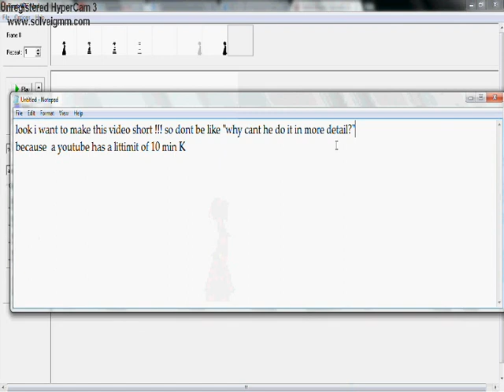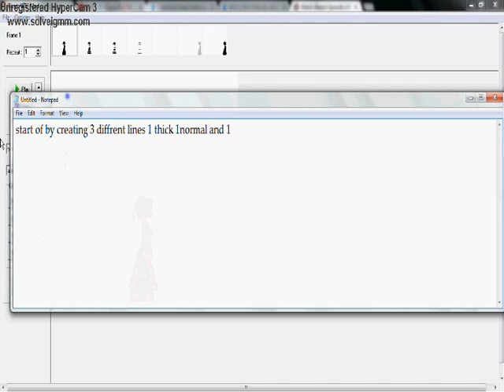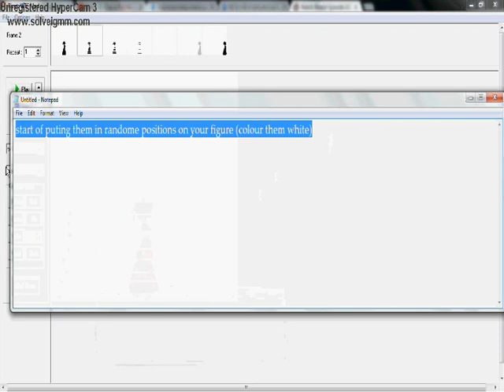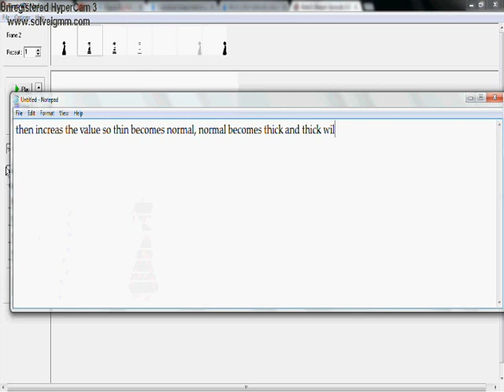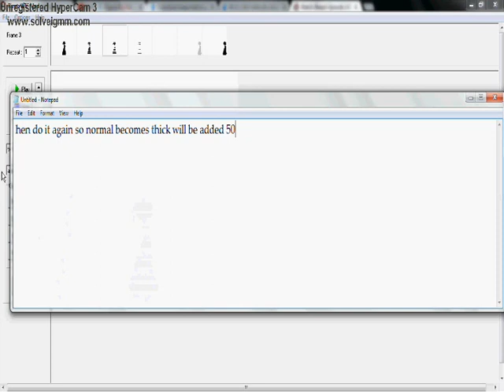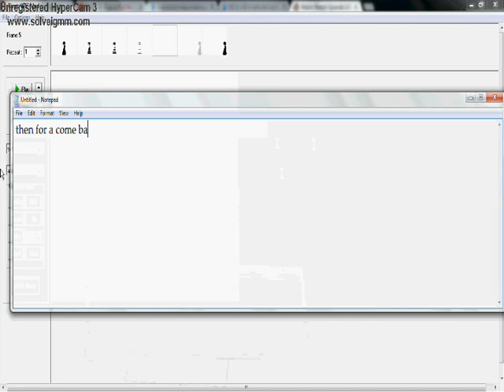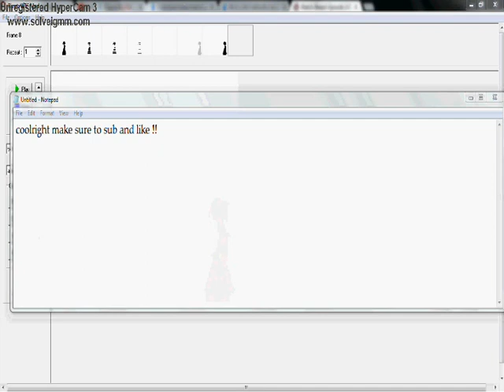Bleach speed tutorial pivot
cool speed effect
1st song:Elluzion Frozen
2nd song:death note opening 1